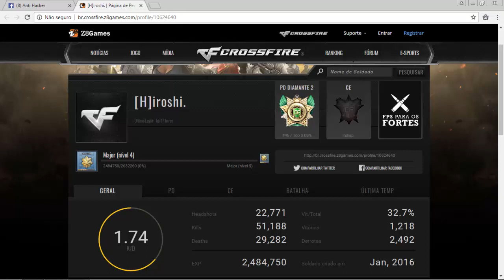VÍDEO SEM TITULO DE CROSSFIRE AMERICA LATINA!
♦Nick : [H]iroshi.

♦Série É HACK ou É HABILIDADE?